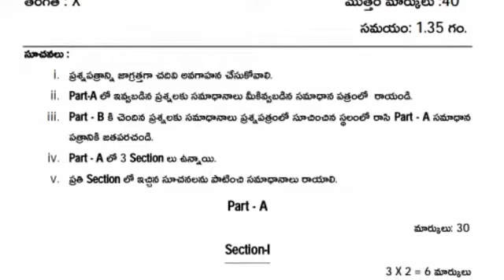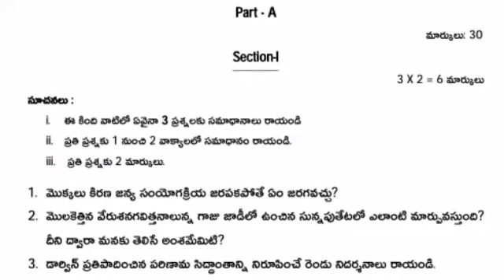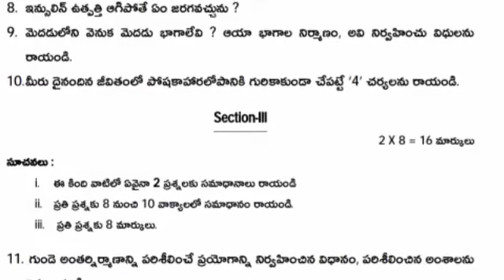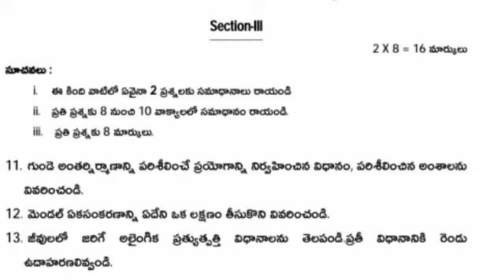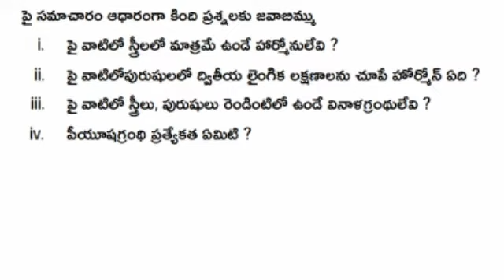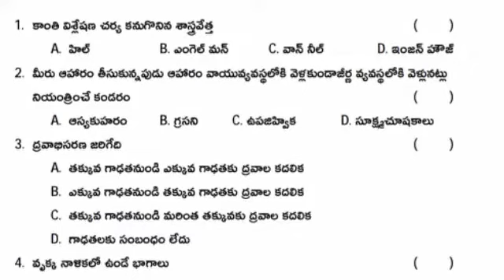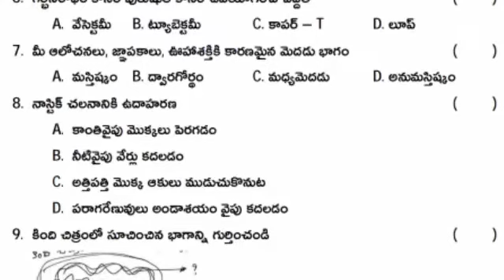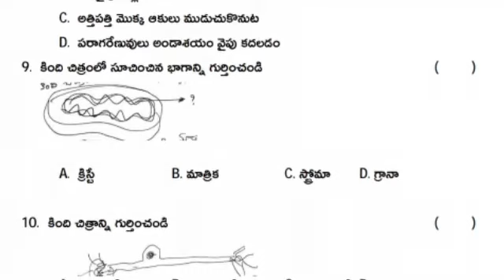How To Change Model Paper Of 10th Class Biological Science Only One Paper Telangana 2021-2022 T/M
More Details Watch This Video